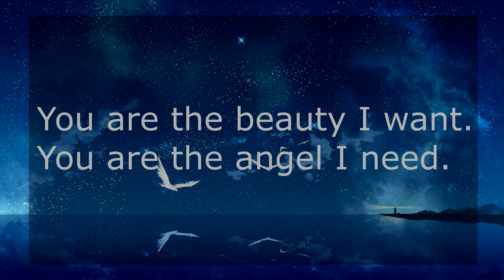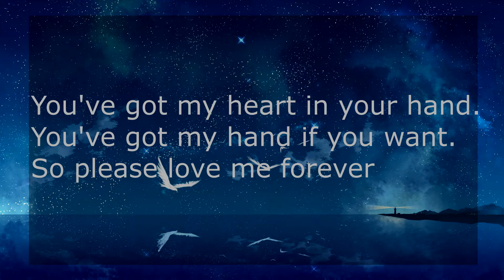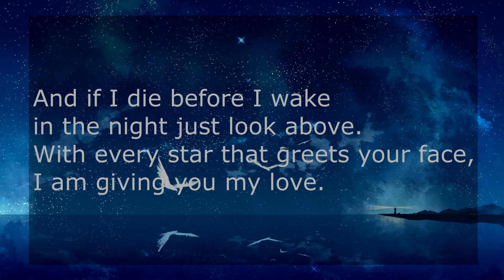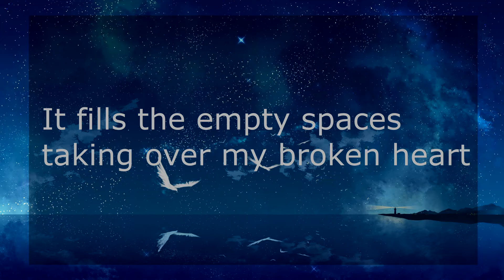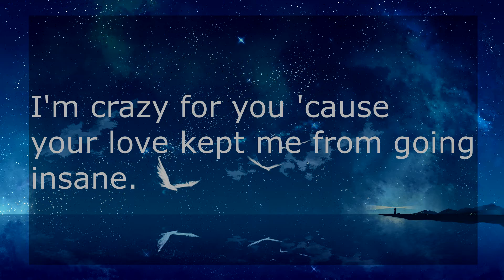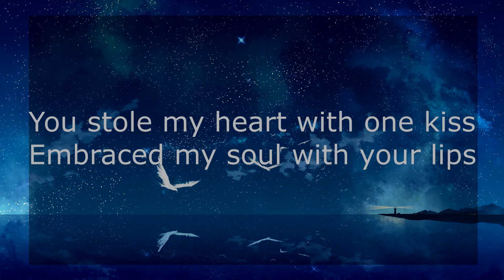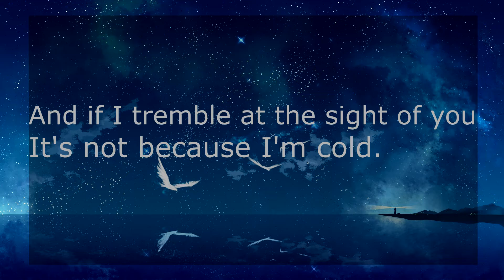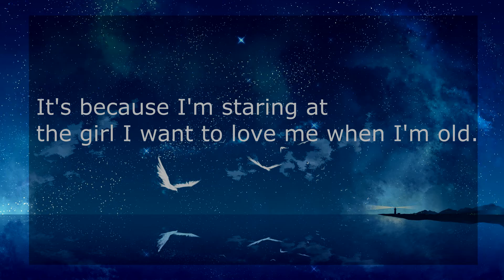Front Porch Step If I Tremble KARAOKE